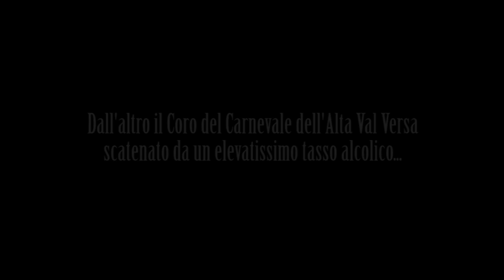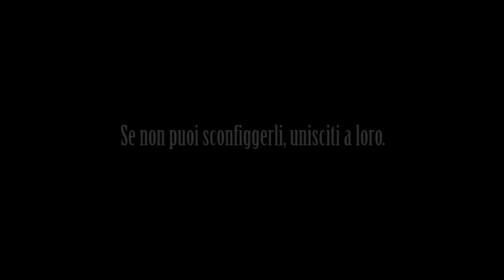Duello al Prato Gaio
I verdi anni della nostra gioventù...